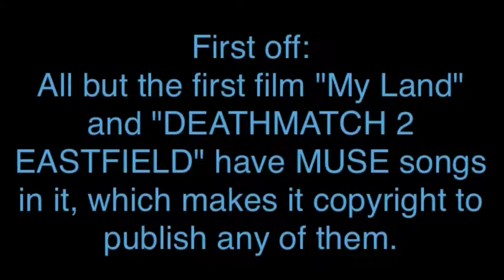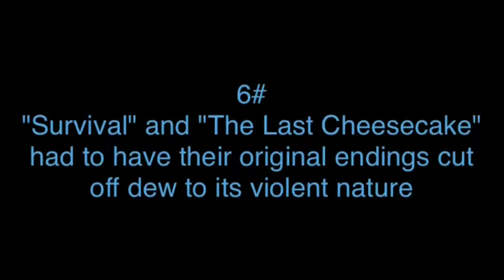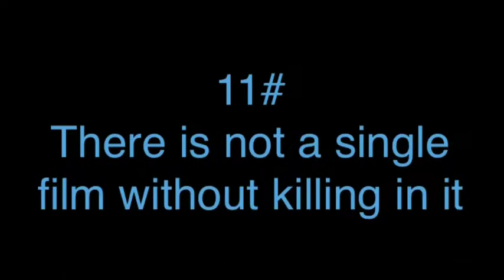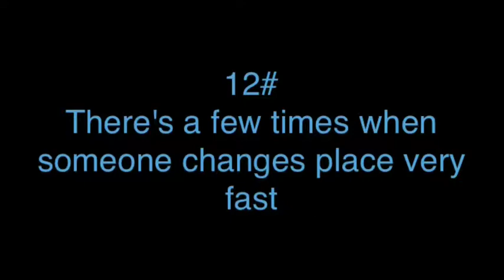All Things Wrong With EASTFIELD Films' First Films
Just a video of all the royal screw ups i did in 2014... some are fixed tho, like the copyright stuffs